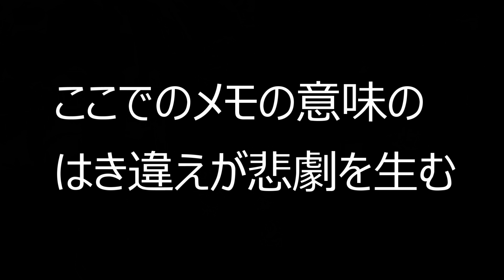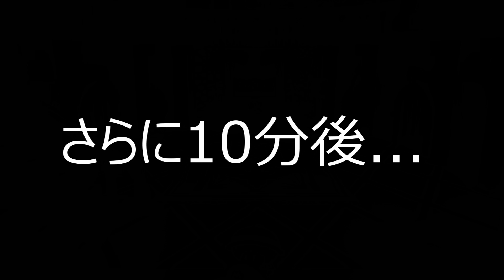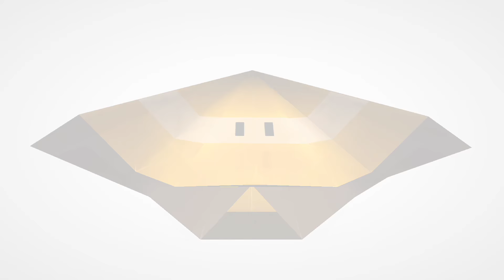遺跡の謎が難しすぎてブチ切れる男の新作ペーパーマリオ実況プレイ【ペーパーマリオオリガミキング#23】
任天堂の策略にはめられた男